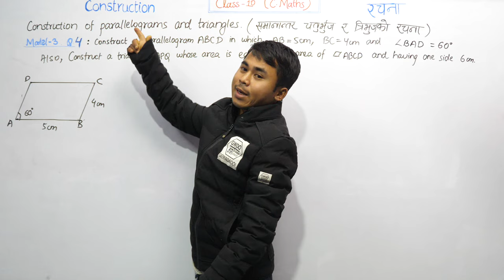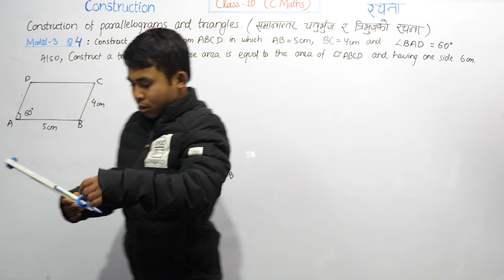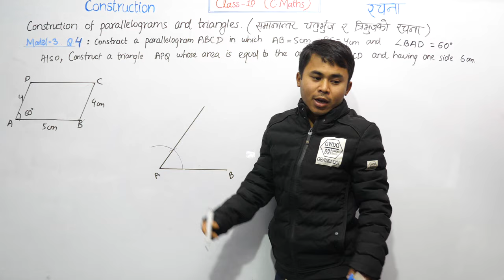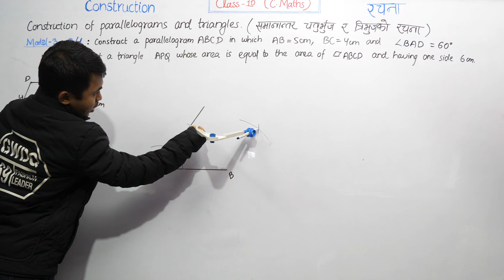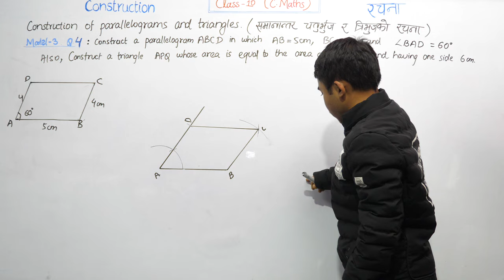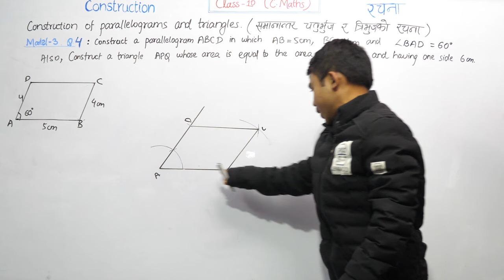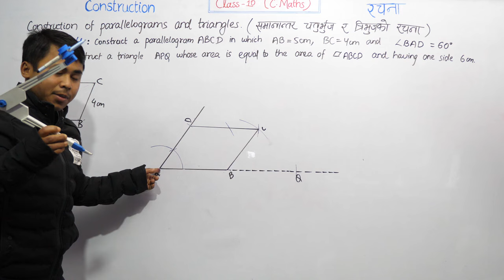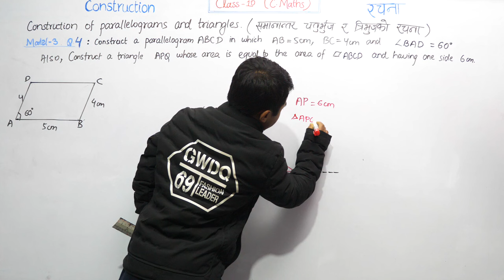Construction Model 3 Q4 Construction of Parallelogram & Triangle Equal in Area Class 10 C Math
"Welcome to Nepal Online School (NOS)! In this video, we will explore how to construct a parallelogram and a triangle with equal areas, as per the requirements of Construction Model 3, Question 4 in Class 10 C Math. This lesson is essential for SEE students looking to master construction problems and achieve higher scores in their exams.

In This Video:

Step-by-step guide to constructing a parallelogram and a triangle with equal areas.
Detailed explanation of geometric principles involved.
Tips on how to approach construction problems in your SEE exams.
Practical examples to help solidify your understanding.
Whether you're revising for your exams or practicing construction problems, this session will provide you with the skills needed to tackle similar questions confidently.

Why Watch?

Clear, concise instructions with visual demonstrations.
Easy-to-follow steps that make construction simple.
Perfect for SEE exam preparation and building strong geometric skills.

Let's ace your construction problems together and prepare for SEE success!